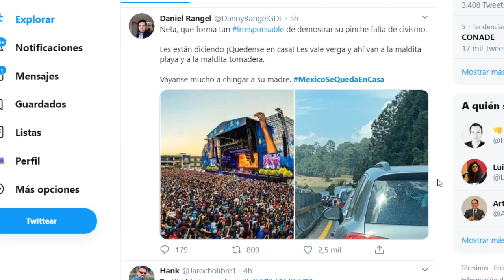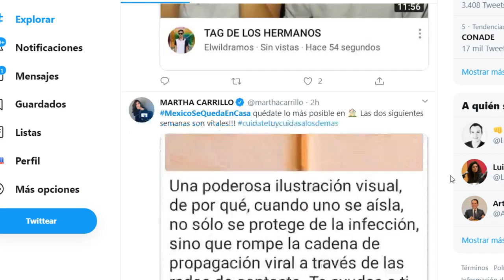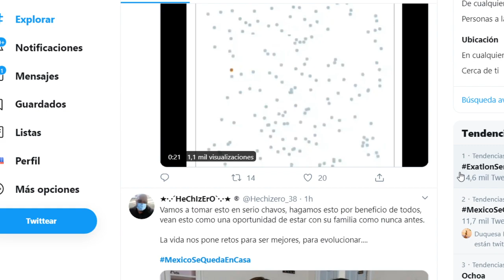INCREÍBLE, CON BOTS PRETENDEN DETENER A MÉXICO, DENISSE ANDA SUELTA Y AMLO SE SORPRENDERÁ.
Mientras el Subsecretario de Salud Hugo López Gatell señala que no hay ningún problema mayor en el país, la Politóloga Denisse Dresser y muchos usuarios en redes pretenden detener actividades productivas de México.